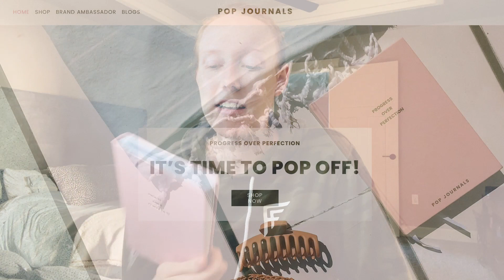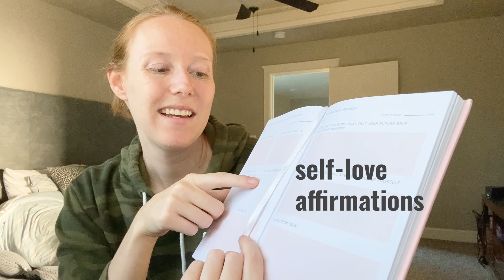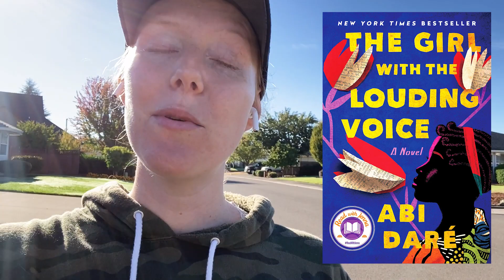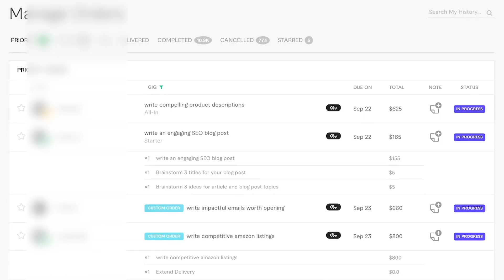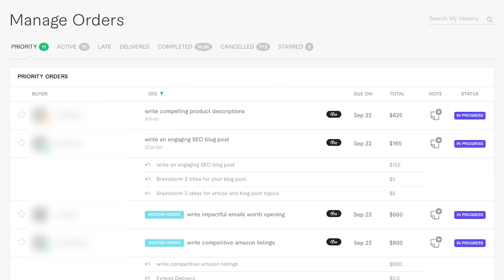Copywriter Day in the Life 👩🏼‍💻 How I Earn $315 Per Hour with Freelance Copywriting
No two days are ever the same! Join me for a *real* day in my life as a freelance copywriter working from home with clients around the world. ⬇️⬇️⬇️

This day in the life video is a real day in my life, so you can come to work with me and watch me work as a freelance copywriter. I have been a freelance writer offering copywriting and content writing as an online seller on Fiverr for almost a decade, and I truly love what I do! if you're interested in working from home as a copywriter or learning copywriting as a copywriter beginner, this is what it really looks like to have your own copywriting business as a successful seller on Fiverr. Writing, copywriting, being a copywriter, and earning money online is an amazing life, and I'm truly blessed to enjoy my work every day.

Learn how to make money online and work from home as a freelance copywriter like me! Whether you're building a freelance copywriting business or selling another skill online, freelance platforms like Fiverr are changing the future of work. Now you can monetize your talent and learn how to work from home. Freelance copywriting on Fiverr is my absolute dream job - hands down. Every Freelance Friday, I share freelancing tips, freelance advice, advice for freelancers, Fiverr tips, Fiverr advice, advice for Fiverr sellers, Fiverr business tips, and a look inside my freelance lifestyle as a solopreneur business copywriter. It's a blast!